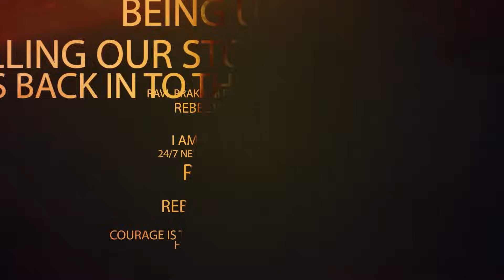Rani Rudrama Devi Affidavit | రాణిరుద్రమ ఆస్థులెన్నో తెలుసా? | RTV Exclusives